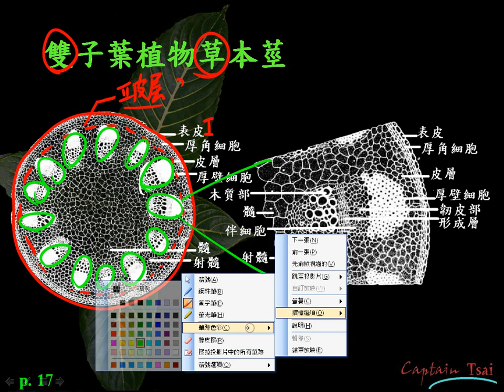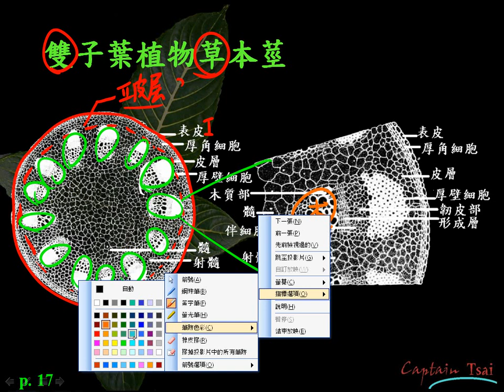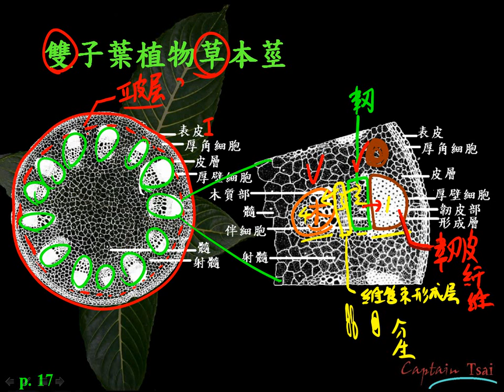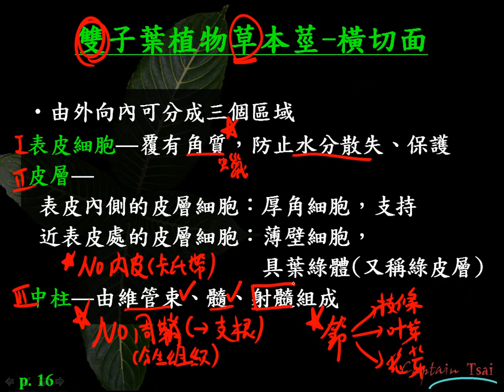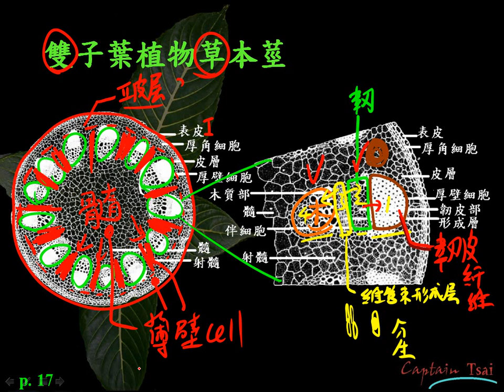10602高一基礎生物2 1 13雙子葉植物草本莖一誠